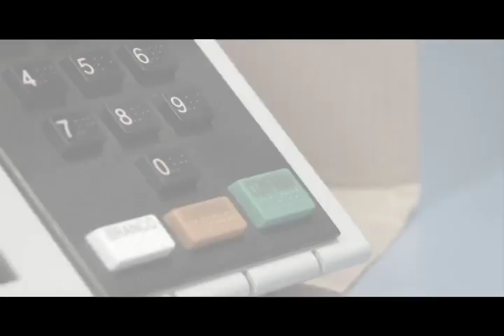Campanha Papel da Justiça Eleitoral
Campanha de esclarecimento ao eleitor sobre o trabalho e desempenho da Justiça Eleitoral - Eleições 2014. Veiculação a partir de 25 de agosto de 2014.